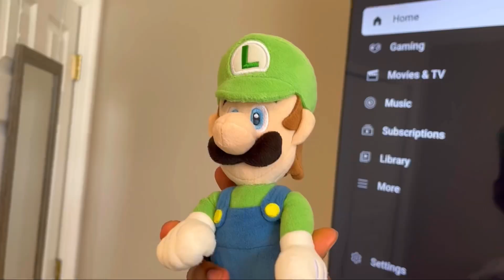Mario and Luigi’s Pool Time!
The Mario Bros was able to make it to Orlando, Florida and they discovered that they have their own pool to their self!! It’s pool time for the Mario Bros!